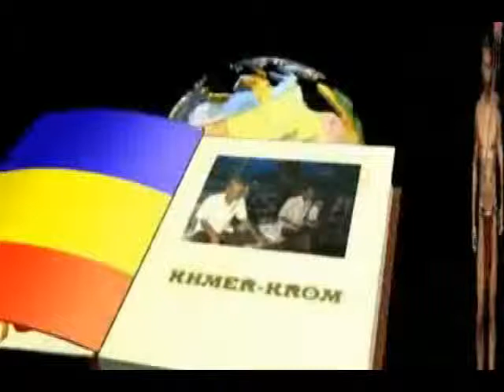WE MUST KNOW WHO IS OUR REAL ENEMY ( Part 2 )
WE MUST KNOW WHO IS OUR REAL ENEMY